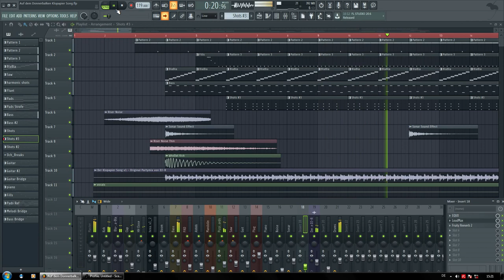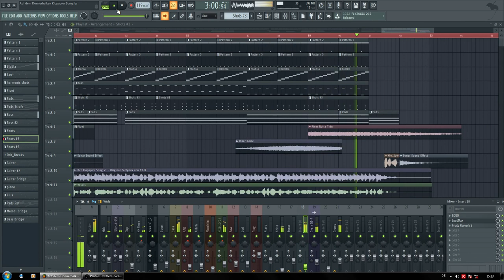Rocky B. feat. Roetty99 - Klopapier Song (2020 Remix)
Ein Kinderlied "Auf dem Donnerbalken " als Partykracher zu Karneval am Lagerfeuer oder einfach so zum Mitsingen!